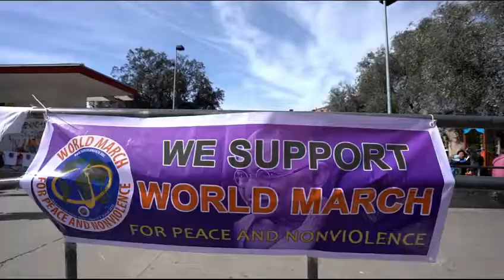2020 03 ITALIA Marcia ROMA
Sintesi delle attività a Roma, italia durante la seconda
Marcia mondiale per la pace e la nonviolenza.